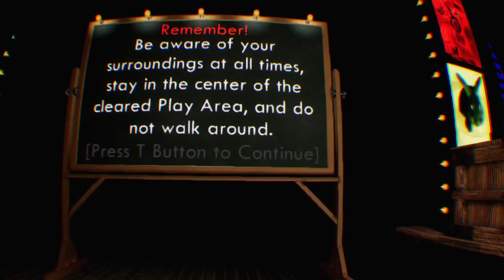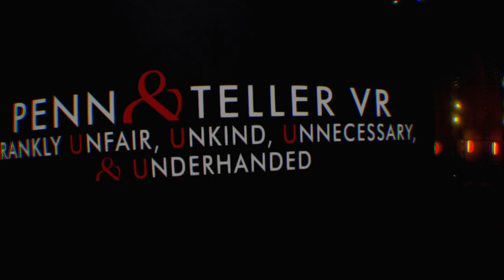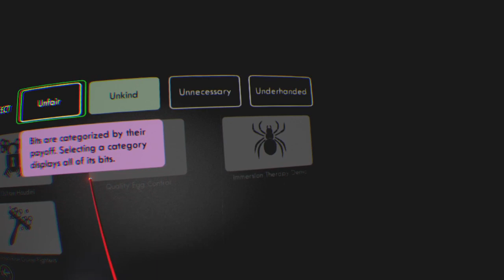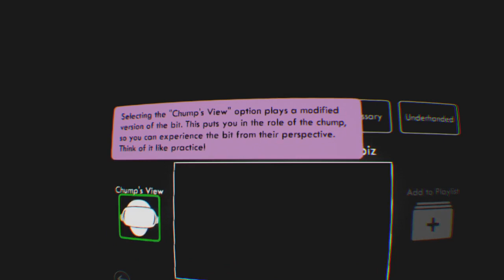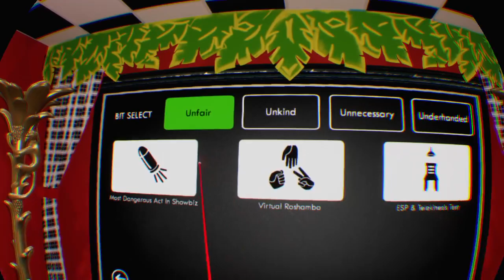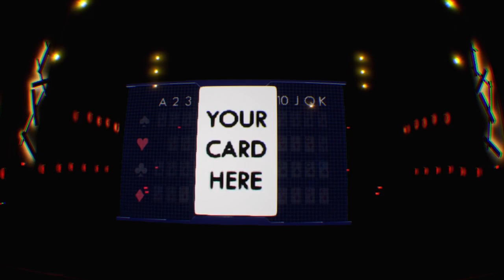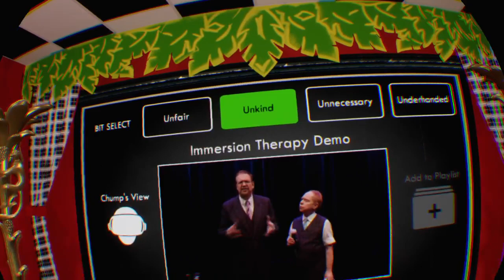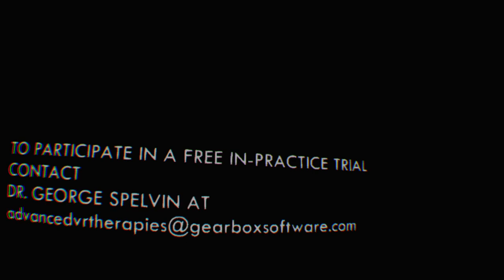Penn & Teller VR: F, U, U, U & U (PSVR PS4 Pro) Gameplay, The_Preacher Plays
Today I'm playing Penn & teller VR, Frankly unfair, unkind, unnecessary & underhanded on PSVR ps4 pro. first impressions of gameplay are that this is very high on production value but lacking greatly in any kind of entertaining way. I can't recommend it to anyone that has ever played a VR game. it would be mildly entertaining to new VR players and at kids parties.

Stay Up to date with my goings on at my Twitter Account

This Video shows Gameplay and my Review + initial thoughts + impressions and Info on the game

Providing PSVR Gameplay, Reviews, thoughts, opinions, footage and Live streams. I also create edited video content, comedic content and group content with a gaming crew, where our main aim is to have a laugh.

NOTE: I am NOT a Real Preacher and Never have claimed to be, My Gamer Tag is simply that a Gamer Tag, I don't support any Religion and If I had to describe my current belief it would be Agnostic.